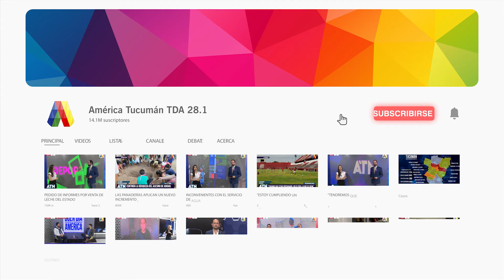CONTINUA LA VACUNACIÓN CONTRA EL COVID 19 EN TAFI VIEJO